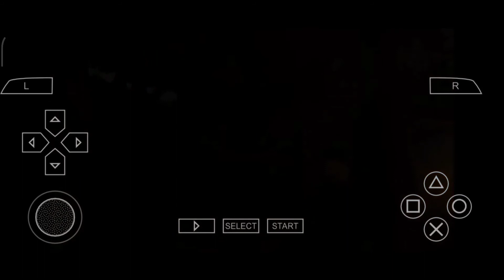God of War : Ghost of Sparta PPSSPP Gameplay Part #5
God of War: Ghost of Sparta is an action-adventure game developed by Ready at Dawn and published by Sony Computer Entertainment (SCE).
 It was first released for the PlayStation Portable (PSP) handheld console on November 2, 2010.
The game is the sixth installment in the God of War series, a prequel to God of War II, and the fourth chronologically.
Loosely based on Greek mythology, Ghost of Sparta is set in ancient Greece with vengeance as its central motif.
 The player controls the protagonist Kratos, the God of War. Kratos is still haunted by the visions of his mortal past and decides to explore his origins.
In Atlantis, he finds his mother Callisto, who claims that his brother Deimos is still alive. Kratos journeys to the Domain of Death to rescue his brother.
 After initial resentment from Deimos, the brothers team up to battle the God of Death, Thanatos.

Developer(s)
Ready at Dawn[1]
Publisher(s)
Sony Computer Entertainment
Director(s)
Dana Jan
Programmer(s)
Nicholas Baker
Jesse Van Beurden
Writer(s)
Cory Barlog
Composer(s)
Gerard K. Marino
Mike Reagan
Series
God of War
Platform(s)
PlayStation Portable
Release
NA: November 2, 2010
EU: November 3, 2010
AU: November 4, 2010
UK: November 5, 2010
Genre(s)
Hack and slash
action-adventure
Mode(s)
Single-player